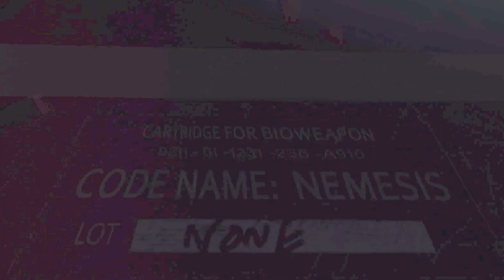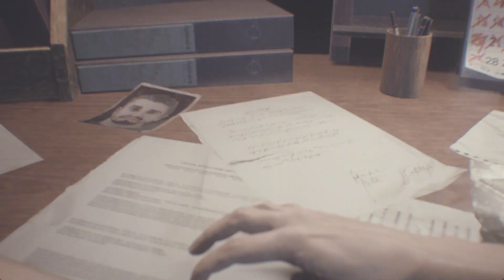Unleashing the Horrors in Raccoon City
for this video im playing residentevil 3 and its the 3rd game to resident evil in this game the main character is jill valetine and also the main monster in this game is nemesis i really hope yall enjoy this video see yall in the next video